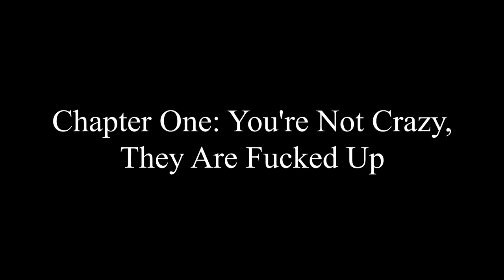A Letter To My Younger Self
In this video, I offer some reflections on a variety of topics that I would share with my younger self if given the opportunity. These reflections include a validation of my experiences, encouragement to seek relationships and activities that feel good, and exploration of what it means to trust in myself and others.

I offer these reflections to you because these messages are not exclusive to my younger self, but have relevance for people with a variety of different life experiences.

Which parts resonate with you the most?

00:00 Introduction
04:45 Chapter One: You're Not Crazy, They Are Fucked Up
12:05 Chapter Two: Friendship
16:56 Chapter Three: Self Expression
19:20 Chapter Four: Your Relationship With Yourself
23:58 A Conclusion

The title card for this video was made by a friend who would prefer not to be publicly credited.